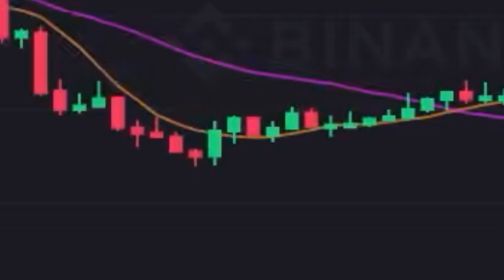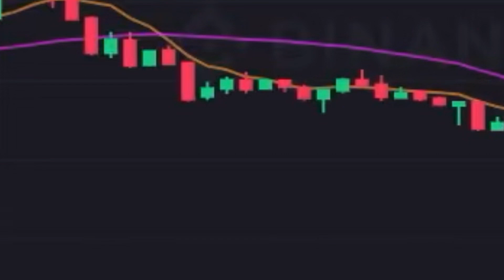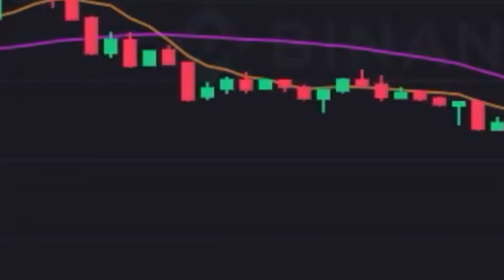realtors near me || real estate investors || Real Estate Lawyer Real Estate: Housing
The Real Estate Pro Forma Modeling Master Class
The Complete Step-By-Step Guide To Building Dynamic, Institutional-Quality Real Estate Pro Forma Models in Excel
Learn how to build dynamic, institutional-grade real estate pro forma investment models from scratch
Learn how to build customizations and triggers to maximize flexibility for any investment scenario
Learn how to create institutional, professionally formatted models to present pro forma calculations to investors and partners
Want to learn how to build professional, dynamic, institutional-quality real estate pro forma models in Microsoft Excel? This course will take you by the hand and walk you step-by-step through the entire process. This is a project-based course, meaning you'll start with a blank Excel workbook and walk away with a fully-functional, dynamic, eight-tab pro forma model that YOU'VE created - from scratch.
realtors near me,
real estate investors,
commercial real estate,
reit,
buy a house,
wholesaling real estate,
buy homes,
real estate agents near me,
ryan serhant,
new homes near me,
property investors,
real estate companies,
mred mls,
wholesaling houses,
realestate express,
real estate companies near me,
real estate offices near me,
real estate developers,
estate agent,
kvcore,
department of real estate,
california association of realtors,
aceable agent,LOW,24,12100,
realty companies near me,
real estate website,
real estate brokers near me,
top real estate companies,
serhant,